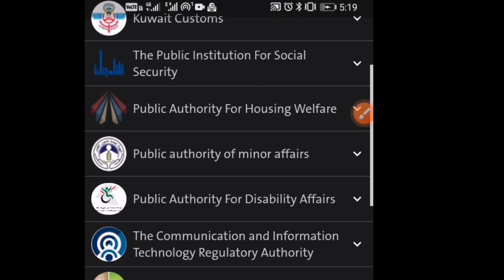How to apply for Kuwait part time jobs work permit || Sahel App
Securing a part-time job work permit in Kuwait has never been more straightforward, thanks to the Sahel App. Designed to streamline bureaucratic processes, this app offers a user-friendly interface and efficient navigation for expatriates seeking employment opportunities. Whether you're a student, freelancer, or anyone looking for supplementary income, navigating the complexities of work permits is now a breeze.

The Sahel App provides a comprehensive guide on how to apply for a part-time job work permit in Kuwait, ensuring that users are equipped with the necessary information and steps. Here's a simple breakdown:

Download and Setup: Begin by downloading the Sahel App from your preferred app store and complete the setup process, including language preference selection for enhanced accessibility.

Explore Permit Options: Within the app, users can explore different permit options tailored to part-time employment. The app provides detailed information on eligibility criteria, documentation requirements, and processing fees.

Document Submission: Prepare the required documents, such as passport copies, residency permit details, and employer information. Through the Sahel App, users can conveniently submit these documents online, eliminating the need for physical visits to government offices.

Application Tracking: Once the documents are submitted, users can track the status of their permit application in real-time through the Sahel App. This feature provides transparency and peace of mind, ensuring applicants stay informed throughout the process.

Permit Approval and Collection: Upon approval, users receive notifications through the app, indicating the successful processing of their part-time job work permit. The Sahel App also facilitates the collection of permits, providing clear instructions on where and how to retrieve them.

By leveraging the Sahel App's intuitive interface and digital capabilities, applying for part-time job work permits in Kuwait becomes a hassle-free experience. Whether you're a newcomer or a seasoned expatriate, the app's accessibility and efficiency revolutionize the way individuals engage with governmental processes, empowering them to pursue employment opportunities with confidence and ease. Say goodbye to bureaucratic hurdles and hello to a seamless journey towards part-time employment in Kuwait with the Sahel App.